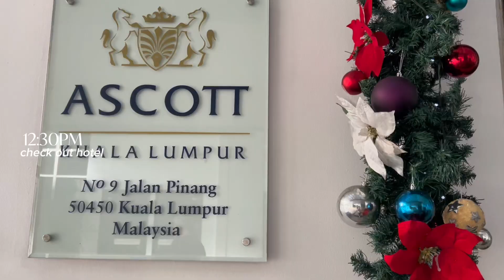[mini vlog] new years in kuala lumpur | malaysian breakfast, klcc bridge sightseeing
full length vlog uploaded on my channel